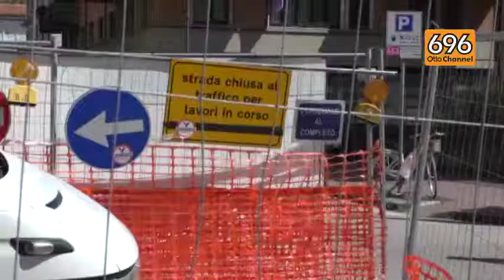SVZ Caos Corso Europa AV_1